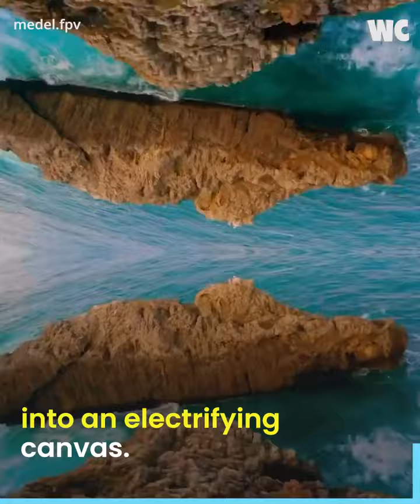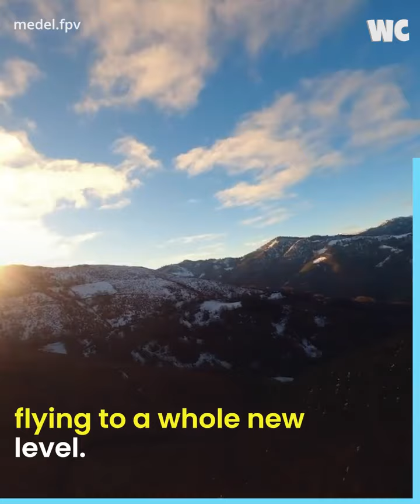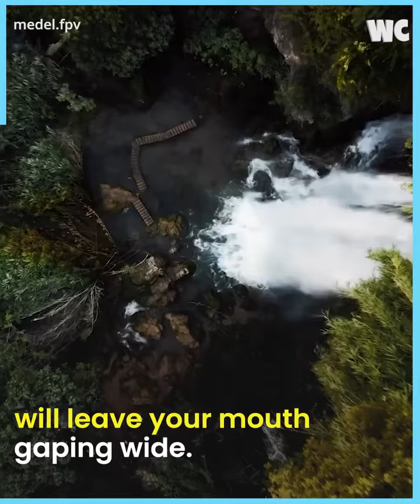Unbelievable Drone Mastery: Pushing the Limits of Flying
In this video, we're going to show you how to master the art of flying drones. We'll start with basic controls and move on to more advanced techniques, showing you how to fly your drone in unusual and amazing ways.

If you're interested in drone flying, then this video is for you. We'll teach you everything you need to know to fly drones like a pro. Whether you're a beginner or a more experienced pilot, this video is a must-see!

WaterCooler: Your Home for the Best of the Internet

WaterCooler is a leading online media company that produces and distributes viral content from around the world. We have a team of experienced journalists, editors, and video producers who are passionate about finding and sharing the funniest, most heartwarming, and most incredible stories on the internet.